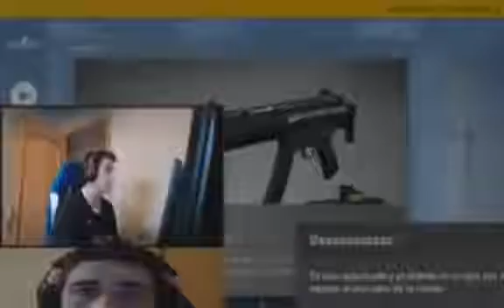My reaction that i fell for the [KC SFX] while i was sleeping last night